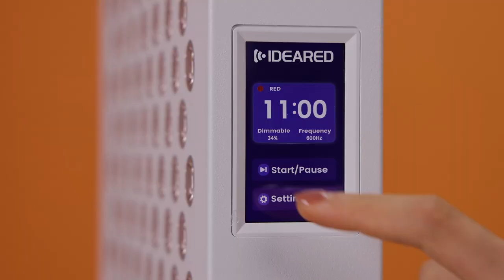Newly upgraded touch screen RL120MAX red light therapy panel light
Hello everyone
This is our newly upgraded red light therapy panel light RL120MAX with a touch screen. With a simple and comfortable touch control interface and professional red light technology, this must be a good choice for you!

Again, thank you for following us up. As a factory with ISO13485&MDSAP, we  focus on customize services on red light therapy products. We have been working hard on much more stable quality and much more competitive price products with our customers. We are happy that there are more and more customers like our company's products. We will try all our best to do best for you.

Best regards
Nicole Liu